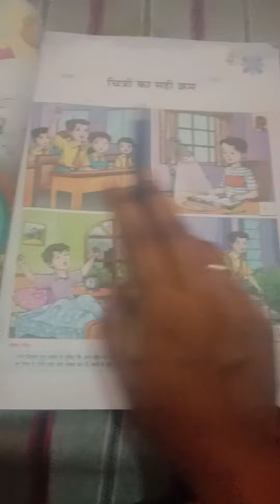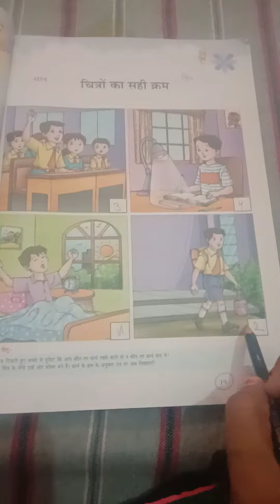कक्षा - पहली, विषय - हिंदी, अध्याय -5(चित्रों का सहीक्रम)